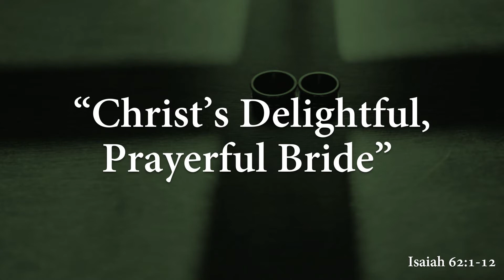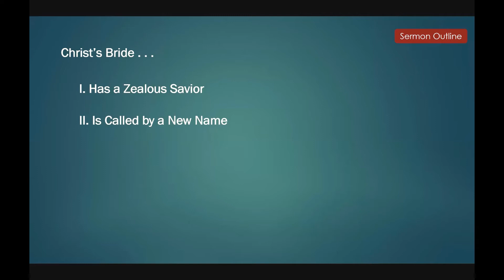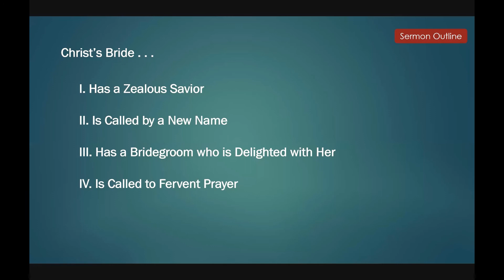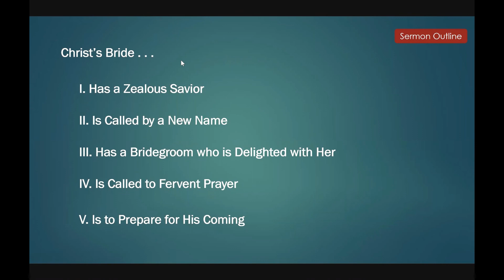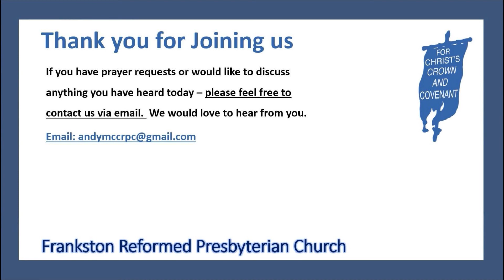“Christ’s Delightful, Prayerful Bride” - 09 May 2021 - Isaiah 62:1-12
*** Welcome to Frankston Reformed Presbyterian Church ***

Come Worship with us next time:

We gather @ the Monash Peninsula Campus 10:30am Sundays
MPARC BUILDING (W) – 3RD Floor